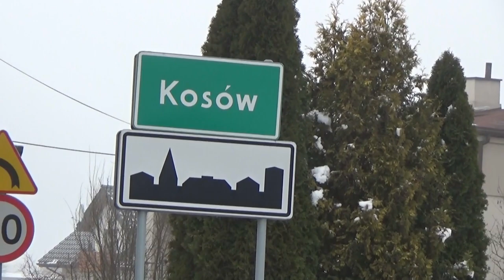SSP Kosów ul. Główna | ED161, EP07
Witam!
Dzisiaj film z Kosowa, już ostatni film z okolic Wiedenki. Od czwartku pojawi się kilka przejazdów z LK38.
Przejazd kolejowy w Kosowie został zmodernizowany na urządzenia firmy Bombardier w 2015/2016r. Do tej pory przejazd miał kategorię C (sygnalizatory DS-T oraz dwa dzwony wolnobijące KLD-4013). SSP działa w dosyć ciekawy sposób. Kiedy pociąg najeżdża na przejazd, sygnał akustyczny nie wyłącza się. Wyłącza się dopiero wtedy, kiedy cały pociąg przejedzie przez przejazd, a tuż po tym podnoszą się rogatki. Jak się dowiedziałem od Lk204, na tym przejeździe zastosowano automatykę SPA-5, dlatego właśnie tak się dzieje. Ja, jako wtedy świeży przejazdowiec nawet nie zwróciłem na to uwagi XD
Linie kolejowe: 1
Ilość torów: 2
Najbliższa stacja kolejowa: Moszczenica (1,3km)
Kategoria: B
Automatyka: SPA-5
Monitoring: Tak
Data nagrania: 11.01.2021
Sygnalizatory: EHZ-75
Ilość: 2
Napęd rogatkowy: EEG-3
Ilość: 2
Sygnał akustyczny: Generatory EDG-4 (EDE-1)
Ilość: 2
0:00 Intro
0:22 Prezentacja SSP
1:00 ED161-004 jako IC Słowacki do Wrocławia Głównego
2:00 EP07-1038 z TLK Kormoran do Katowic/Polanicy Zdrój
2:42 Otwieranie SSP i ekran końcowy

Muzyka z intra: VYEN - Stranger
Muzyka z prezentacji SSP: Bobby Richards - June